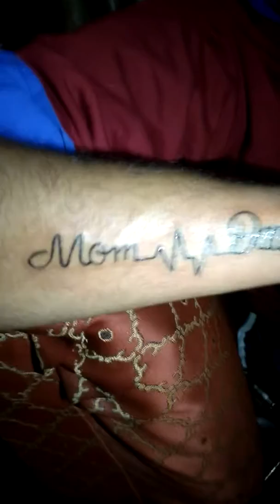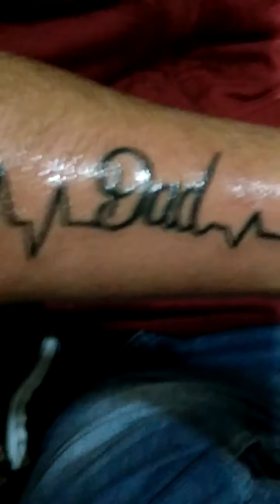Mom dad tattoos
Facebook AJNS anmol shandil
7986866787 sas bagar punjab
RAP G mom dad heart
CASHEWS dats for u. 786